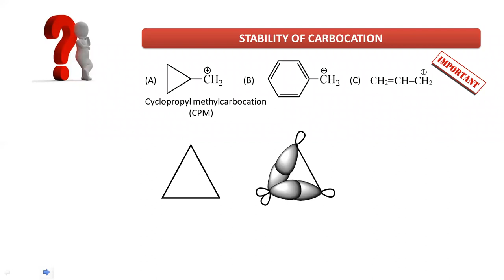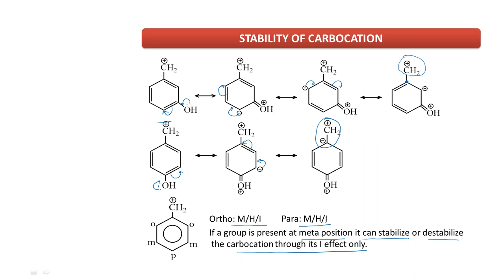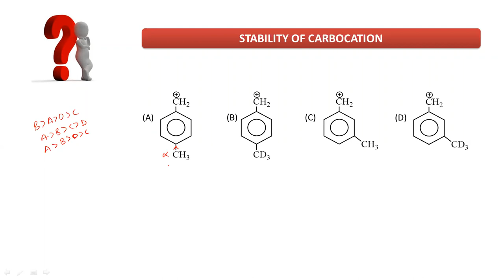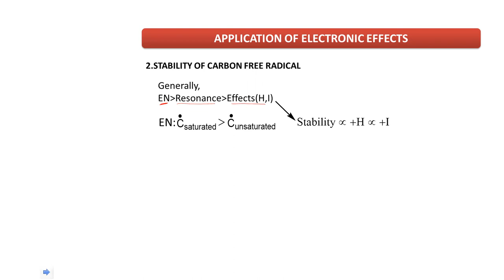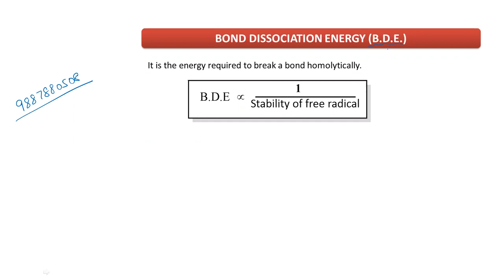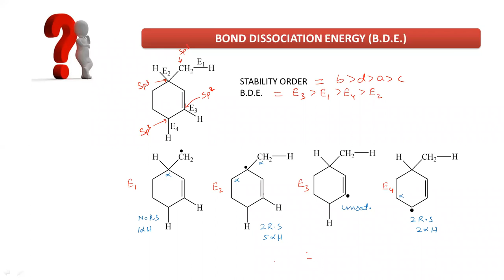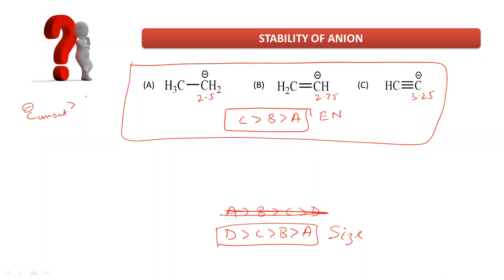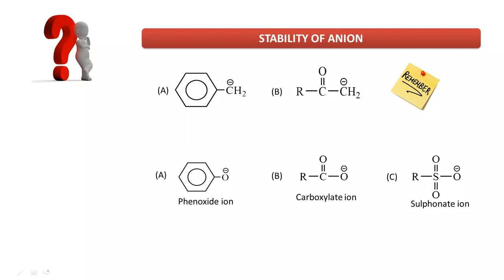stability of carbonation and anion class 12th organic chemistry for neet and board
bond dissociation energy heat of hydrogenation dancing resonance and stability of cabo cation and anion